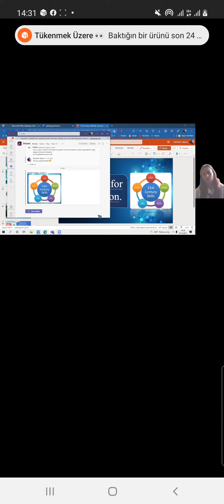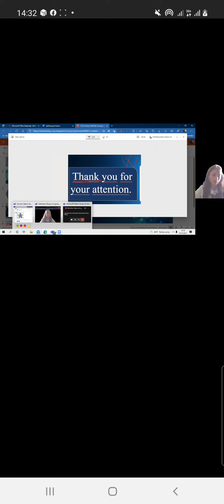MS Edge + veb kamera